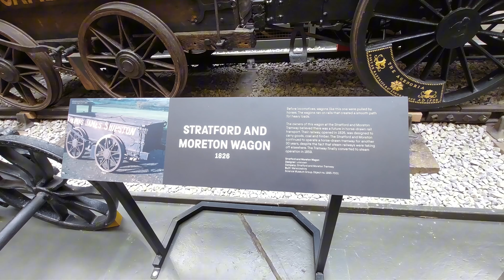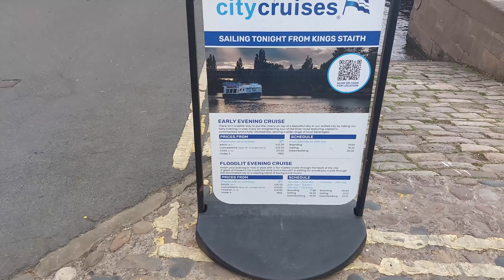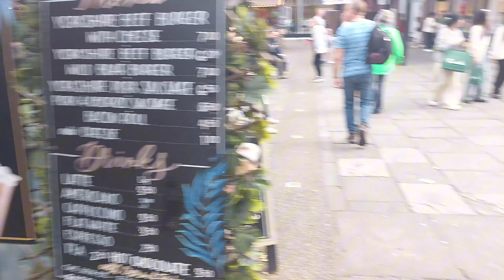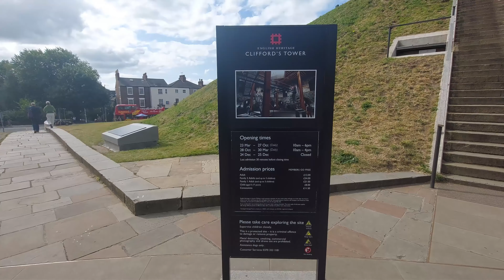Top 3 FREE Things To Do In York | Fish 🐟 & Chips 🍟 & First Impressions Of York, England 🏴󠁧󠁢󠁥󠁮󠁧󠁿 2024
In this video I give you a full tour of York City, England showing my top 3 FREE things to do in york as well as the city tour showing you the city, city walls, the shambles, museum gardens, national railway museum & much more. I also give a review of some Fish & Chips I got from Drakes Fish & Chip in York.

Camera Used Samsung A52S
Music from Uppbeat